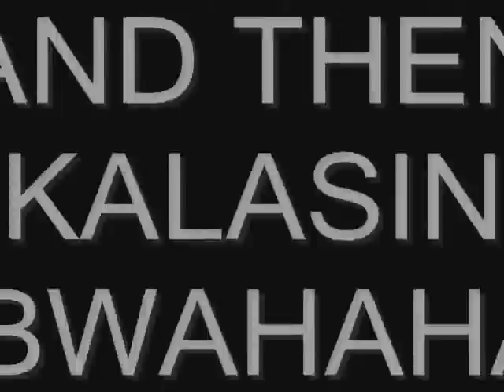olive's birthday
olive's bday party